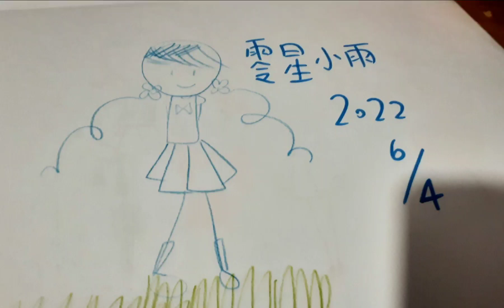零星小雨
Coming soon with a new look.